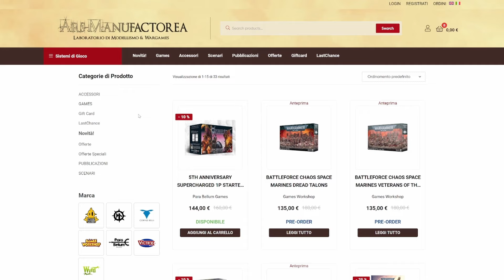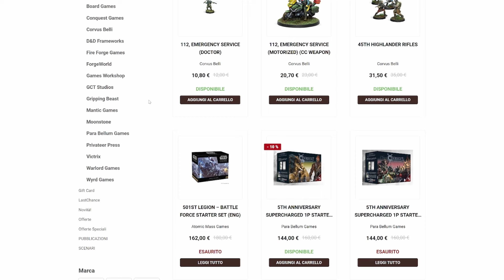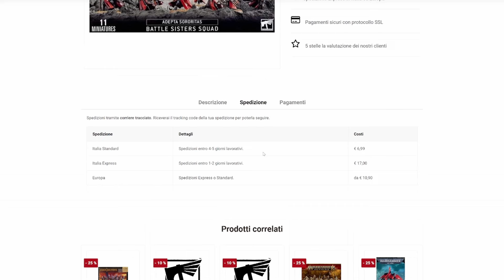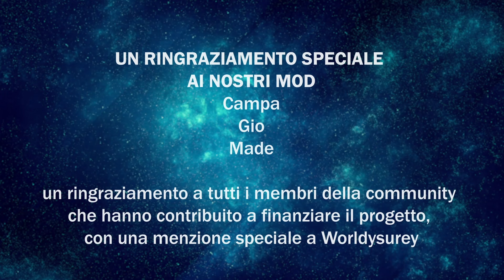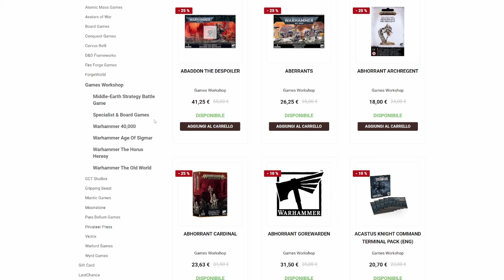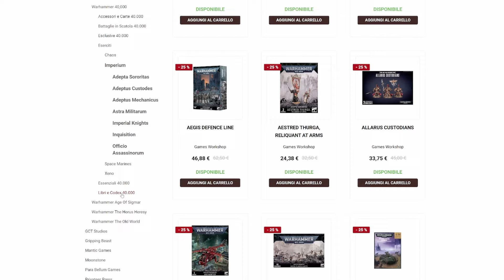EP 1: Benvenuti su Echidna - TIME TO 40K, VOL.II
LEGAL NOTICE
All works used in this video (images, audio etc) belong to their respective authors, Samael of Ultramar and Time to Dice hold no claim or propriety interest, either wholly or in part, in any of the work displayed here (this does not include the audio commentary). Games workshop, Warhammer 40,000, Warhammer, 40k, Space Marine Etc are all Trademarks of Games Workshop Ltd. Games Workshop does not endorse or support the product displayed. All views and opinions expressed in this video in no way reflect the views or opinions of Games Workshop Ltd.